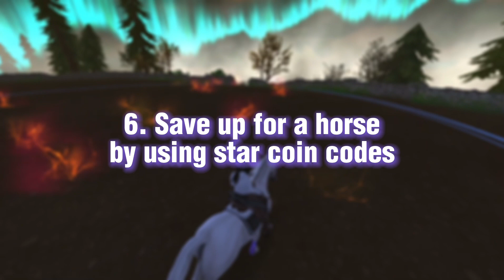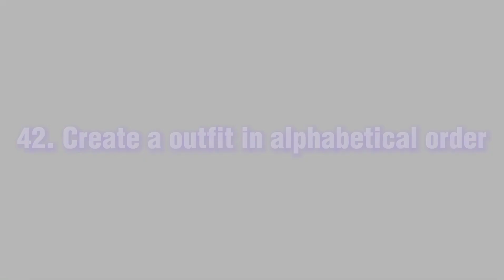50+ Ideas for non-star riders! \\ Keira Purpleclover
Hi everyone! For today’s video I will be sharing ideas for non-star rider players who may be feeling a little bored. I hope this video helps you and gives you some inspirations!
About me :
Sso user - Keira Purpleclover
Nickname - Waffle
Level - 20
Sever - Frost Valley
Club -

Filming and Editing Info :
Screen Recording - Xbox Game Bar
Editing Apps used - Capcut, HypeText
Thumbnails - Picsart, Phonto, ibisPaint X

Other music in video:
(00:06 - 03:30)
Bamboo
Music from Uppbeat (free for Creators!)

(03:33 - 5:02)
Trendsetter